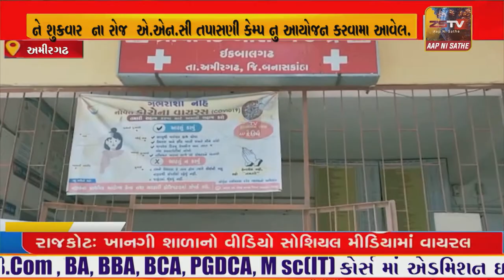અમીરગઢ ખાતે મમતા સંદર્ભ પ્રોગ્રામ અંગર્તગ તારીખ ૨૭/૦૮/૨૦૨૧ ને શુક્રવાર ના રોજ એ.એન.સી તપાસણી